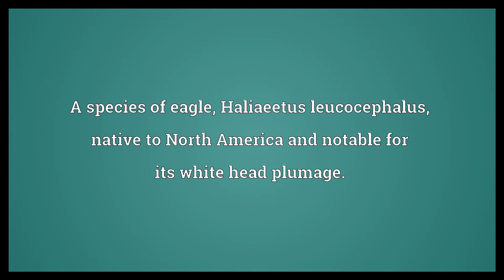American eagle Meaning